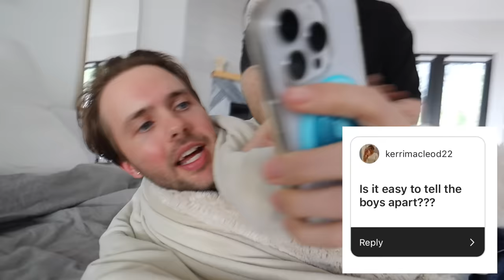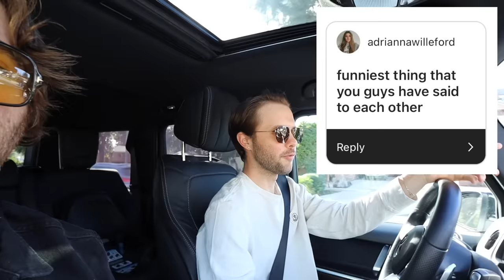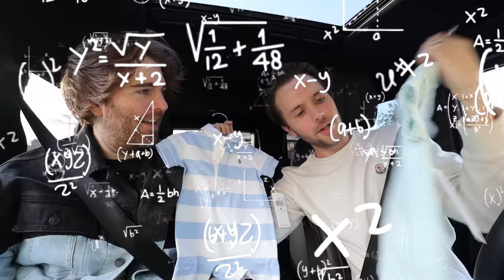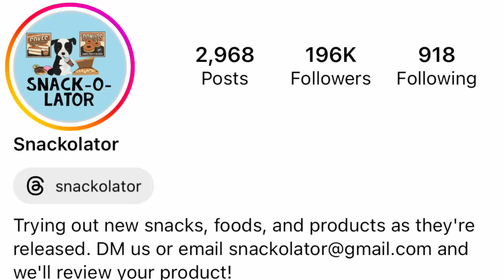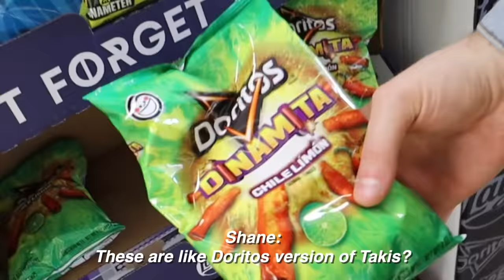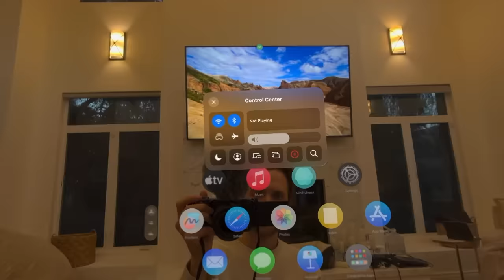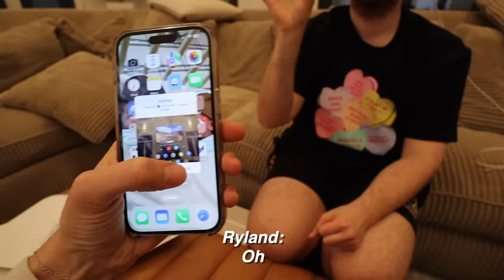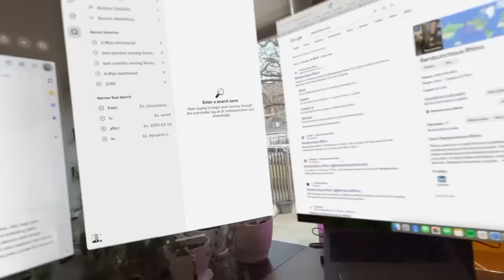We’re Moving Again?… and Shane’s Apple Vision Pro Addiciton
Editing for this video:
Marissa Ann Patterson